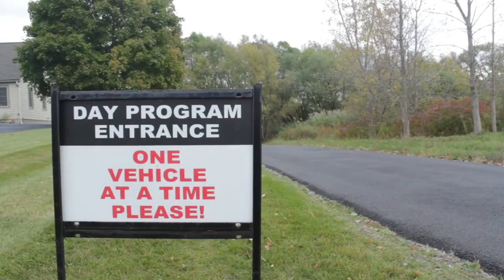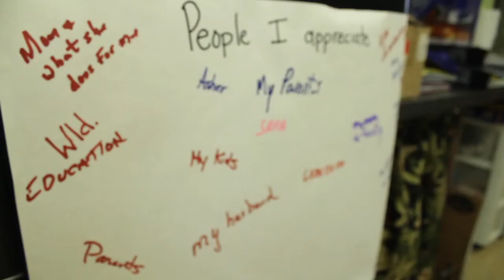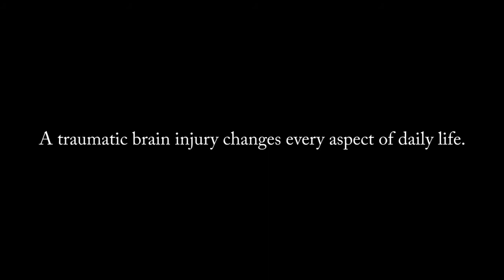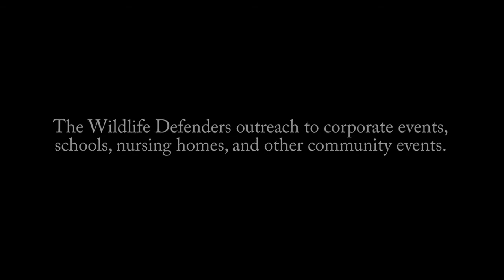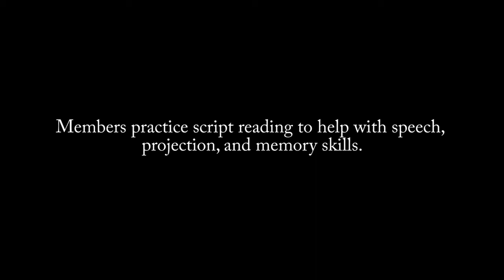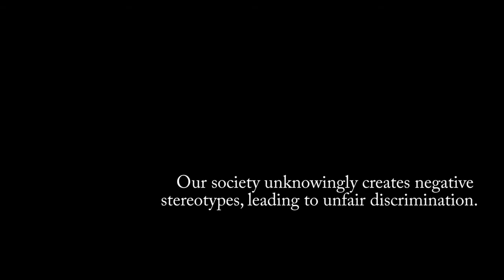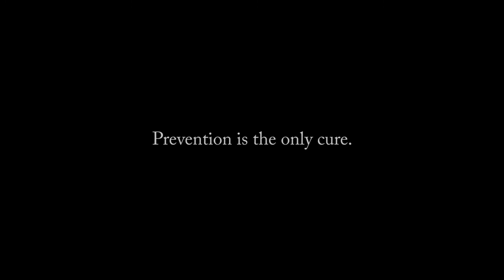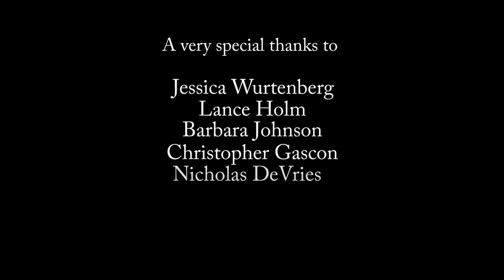Bridging the Gap From Surviving to Thriving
A unique program making a difference for adult brain injury survivors